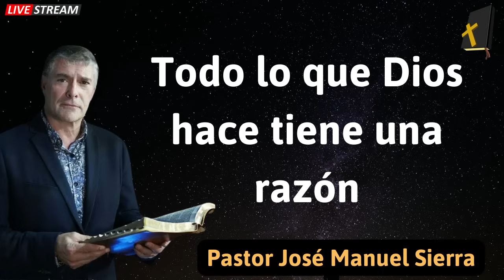Todo lo que Dios hace tiene una razón -Pastor José Manuel Sierra